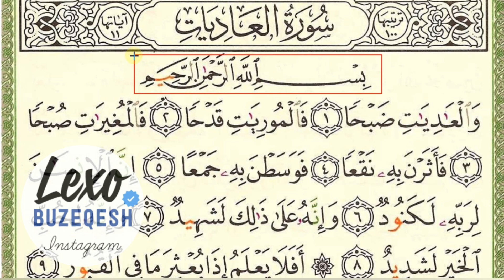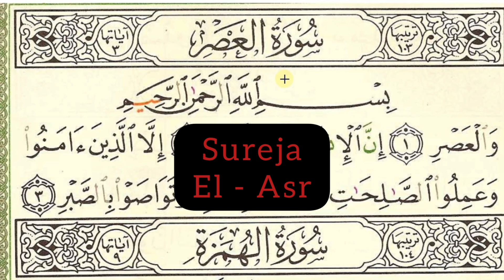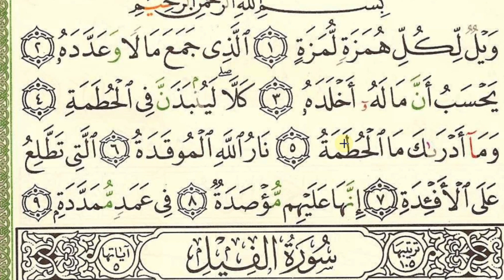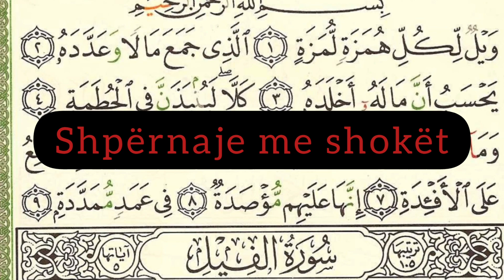Texhvidi i Xhuzit Amme, suret: Adijat,el-Kariah,Tekathur,Asr,Humeze